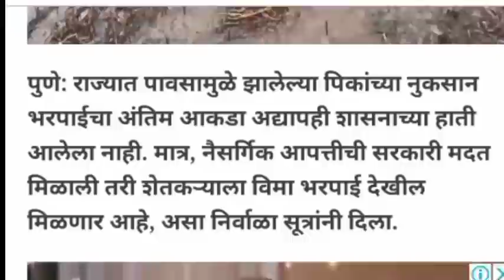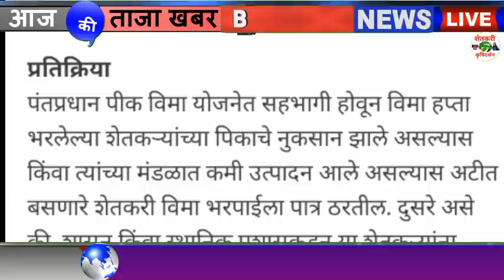सरकारी मदतीबरोबरच विमा भरपाईही मिळणार शेतकर्‍यासाठी चांगली बातमी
सरकारी मदतीबरोबरच विमा भरपाईही मिळणार